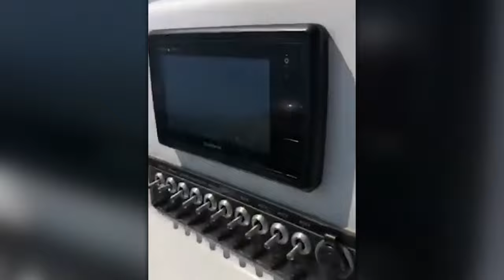This Tiny Pirate Boat Thought They Had A Chance…